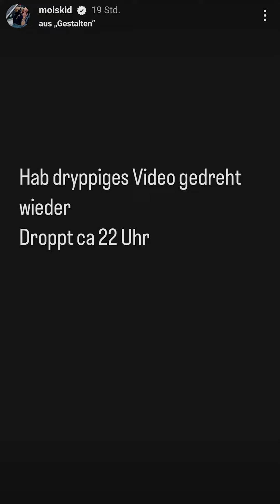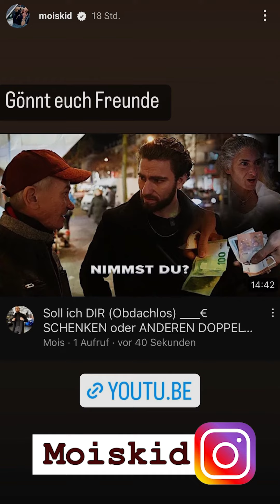Dir oder einem anderen Doppelt? (Obdachlose) - Mois Instagram 21.12.22